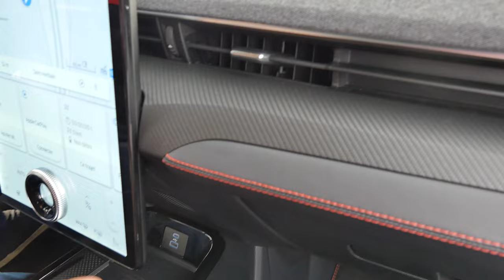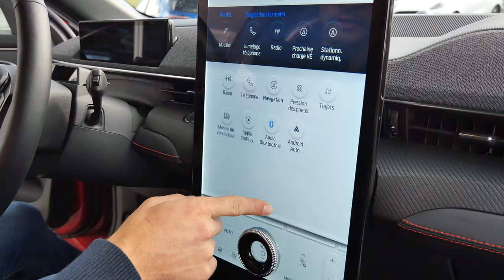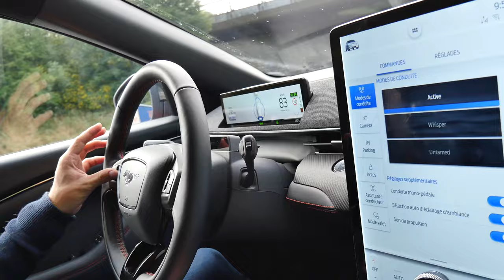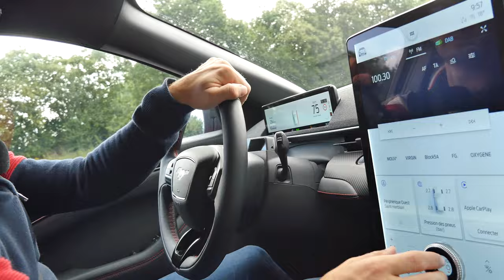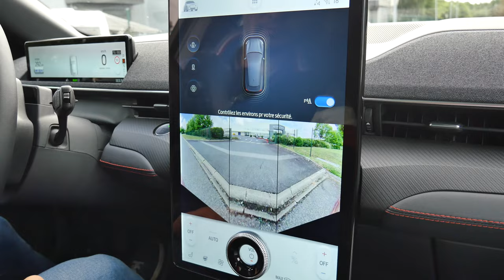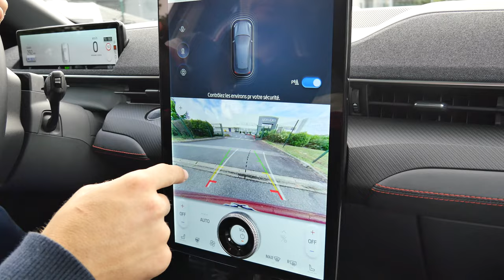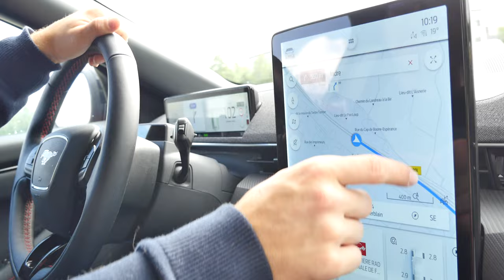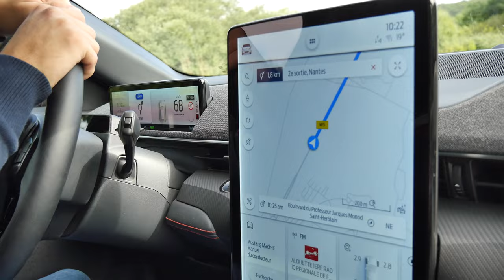Ford Mustang Mach-E : j'ai adoré !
On se retrouve pour un super essai, celui de la Ford Mustang Mach-E, une voiture 100% électrique de la marque Ford.